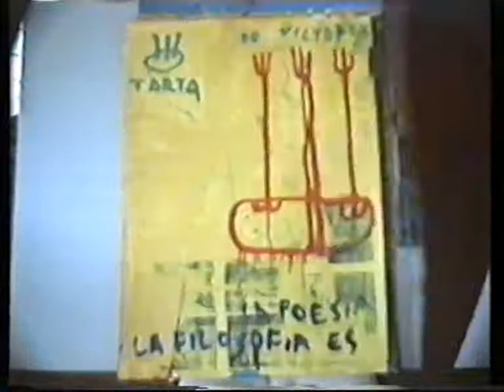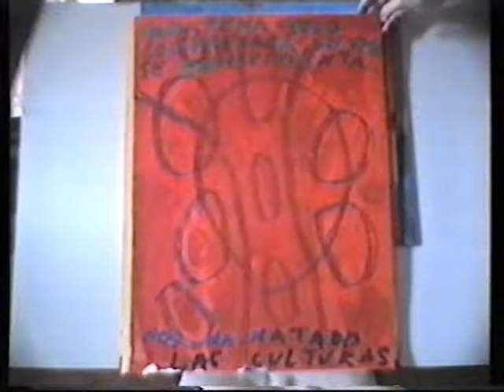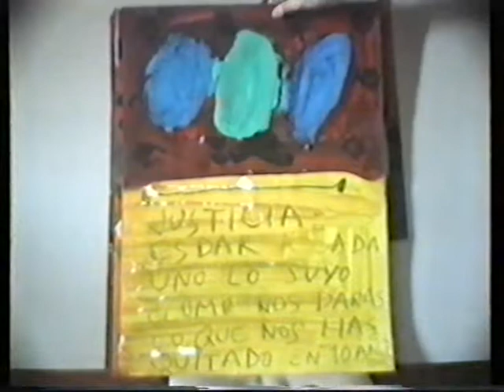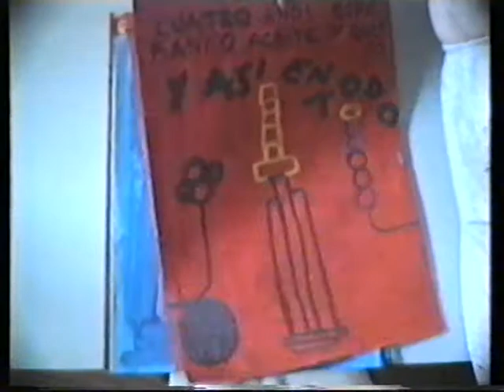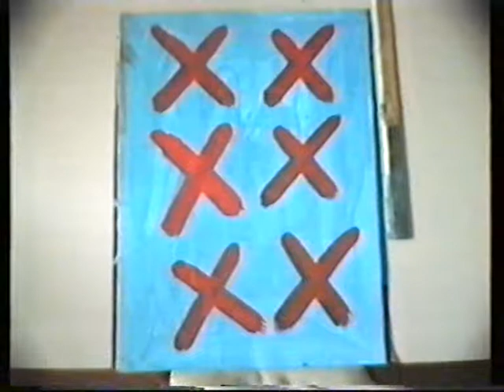PINTURAS/PAINTINGS FILOSOFÍA/PHILOSOPHY de J. M. M. Caminero. Obra Plástica I (B) III.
ALGUNAS PINTURAS/PAINTINGS REALIZADOS/REALIZED POR/BY J. M. M. Caminero (SPAIN, 1957) REALIZADOS/REALIZED ENTRE/BETWEEN 1974 - AGOSTO/AUGUST DE/OF 1992.

Museo Nacional de Escultura de Valladolid. - Biblioteca nacional. Madrid. - Casa de Cervantes de Valladolid. - Biblioteca del monasterio de Silos, Burgos. - Biblioteca abadía cisterciense de Viaceli. Cobreces. Santander. - Biblioteca, abadía cisterciense de san Isidoro de Dueñas. Venta de Baños. Palencia. - Biblioteca monasterio san Jerónimo de Yuste. Cuacos. Cáceres. - Biblioteca Abadía Real Monasterio de Huelgas de Burgos. - Biblioteca Abadía de San Salvador de Leyre. Yesa. Navarra. - Biblioteca Monasterio de Santa María del Parral. Segovia. - Biblioteca Abadía Cisterciense de San Pedro de Cardeña. Burgos. - Biblioteca Abadía de Buenafuente. Guadalajara. - Biblioteca Abadía Cisterciense de Santa María de la Huerta. Soria. - Biblioteca Abadía de Poblet.Tarragona. - Biblioteca Real Monasterio de Santa María el Paular. Madrid. - Museo Monasterio Madres Dominicas. Quejana. Álava. - Etc.